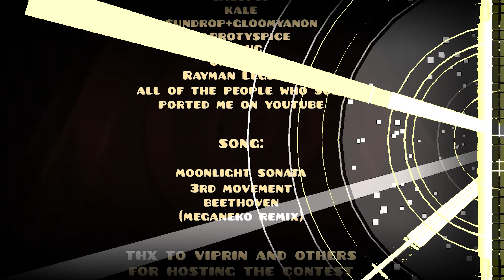"Change of Scene" with 5 players.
Enjoy the video, even though I'm sick I did my best to post this masterpiece.